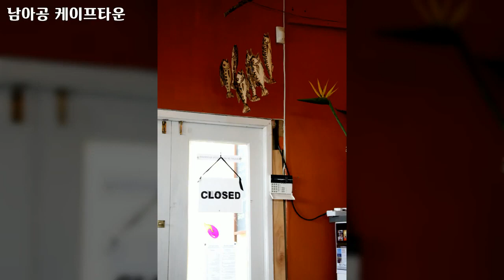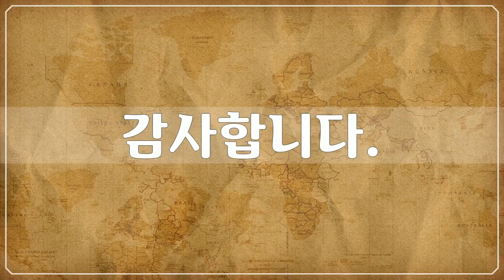남아프리카공화국 케이프타운 8, Republic of South Africa, Cape Town - 77개 케이프타운 사진들 by 신미식, 공유마당, CC BY